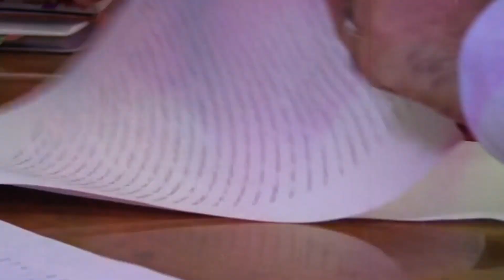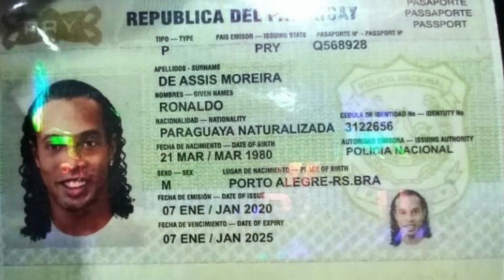5 futbolistas que la policia los detuvo por hacer tonterías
jajaja ¿Tú sabías que estos futbolistas se metieron en broncas con la Ley por puras tonterías?